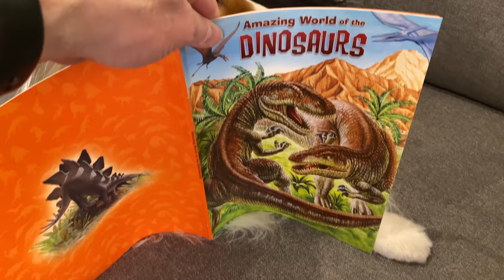"Okay BRAIN! Do your STUFF!" (and get me out of trouble! 😬🐶 Biscuit Talky on Cricket Chronicles e164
Biscuit has a chat with her brain... "Get me out of THIS one, Brain!" - it's another hilarious Biscuit Talky on Cricket "the talking dog" Sheltie.

CC Closed Captioned in 15 languages.

🎥 Follow Us 🎥
All AWESOME Cricket Chronicle Links HERE!